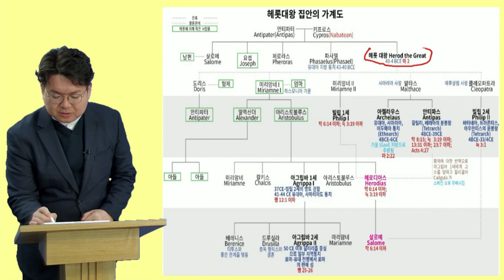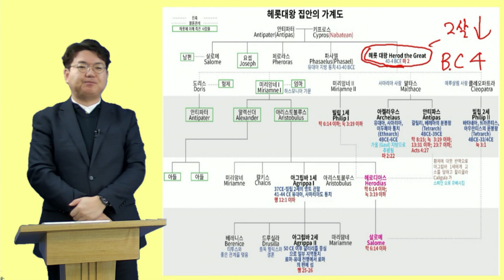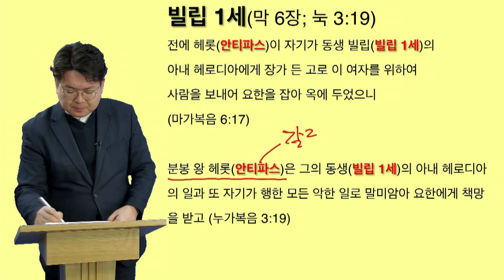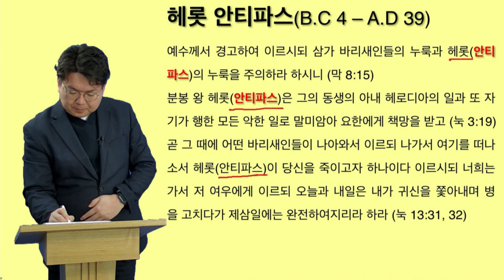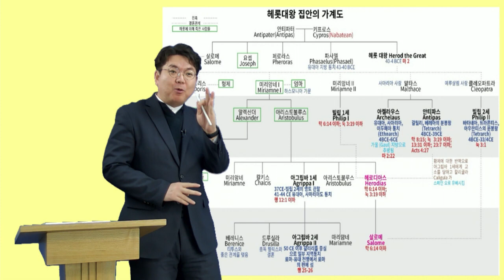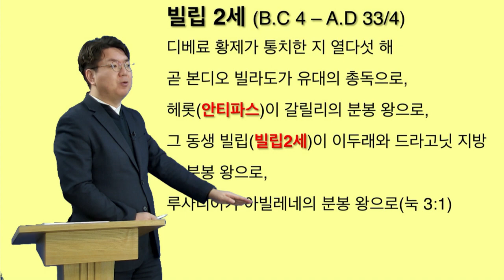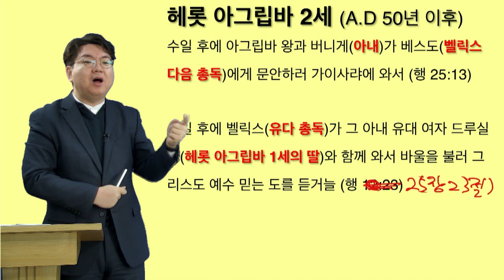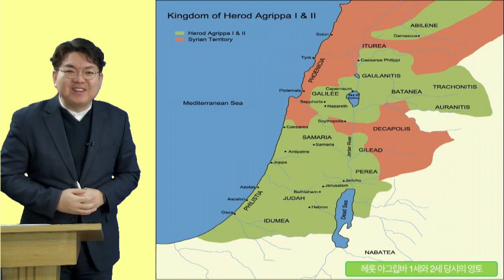2021.2.5 연동시대 - 박요한 목사와 함께 하는 무엇이든지 물어보세요 (3편)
2021.2.5 연동시대 - 박요한 목사와 함께 하는 무엇이든지 물어보세요 (3편)

좋은씨앗(Goodseed) 1집 "내가 어릴 때"(When I was a Little Kid) 이유정 사,곡, MV, K-CCM